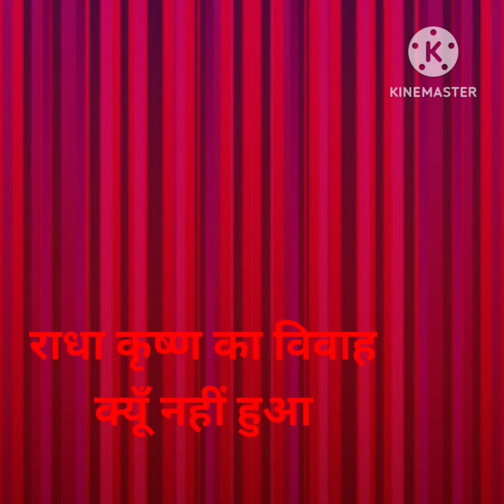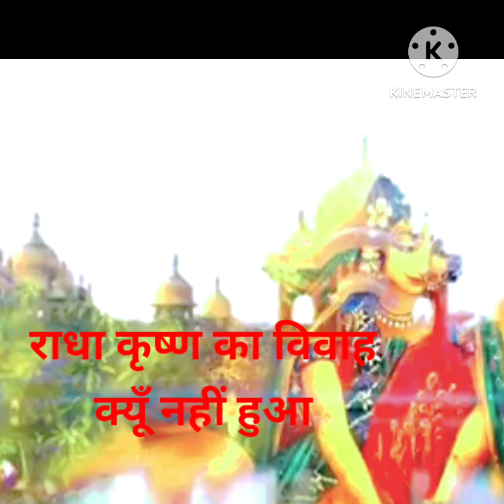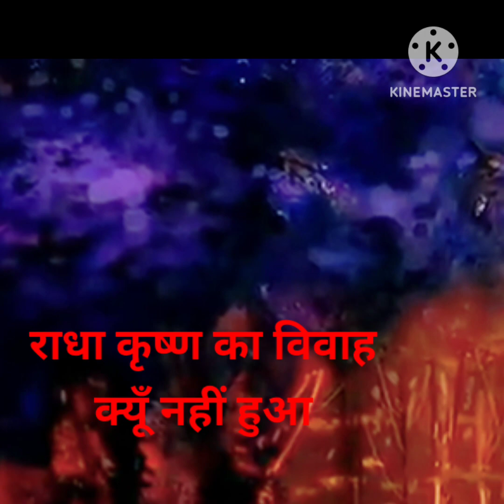क्यूँ नही हुआ राधा कृष्ण ka विवाह वज़ह जान हिरानी होगी आप को भी